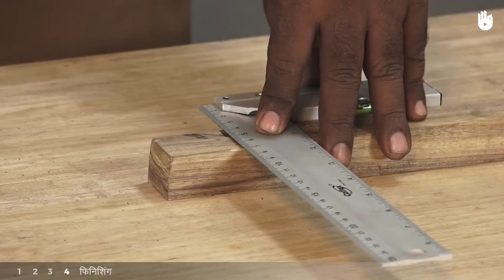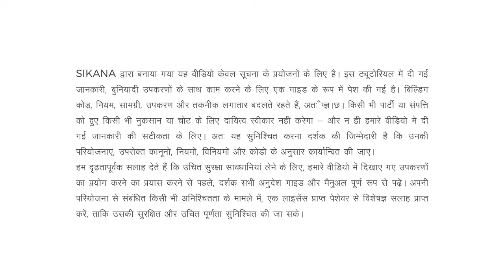लकड़ी का काम सीखो How to Make a Mallet - Part 3 | Woodworking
Teach yourself to assemble the parts of a hand-crafted joiner's mallet.

The intended audience of this video are beginners and professionals looking to brush up the basics of woodworking.

If you enjoyed building your own mallet, try your hand at making a chopping board in the next video of this series.

The step-by-step instructions in this three-part video tutorial will show you everything you need to know to make your very own mallet to use in your woodworking and carpentry projects.